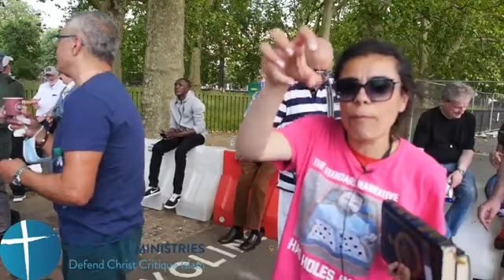Allah & Muhammad are the same??? Ex-Muslima speaks truth about I Speakers Corner 360p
For the Muslim who reads this: Read FATBe aware of what Islam teaches you.

Sahih al-Bukhari 402: Islam is made by Umar:
1 Kaaba Place,
2 Veiling the Women,
3 Giving Muhammad better wifes.

Special thanks to the channel of DCCI Ministries.